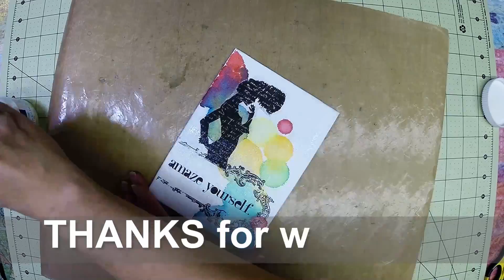Bleeding Art Tissue Paper on Canvas Technique (Unity Stamp Company)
In this QUICK video, I demonstrate how to add MAGICAL color to a canvas by punching sheets of bleeding art tissue paper and allowing the shapes to "bleed" onto your canvas. This is a pretty fun and random technique. I used a few images from the August SMAK Kit from Unity Stamp Company: